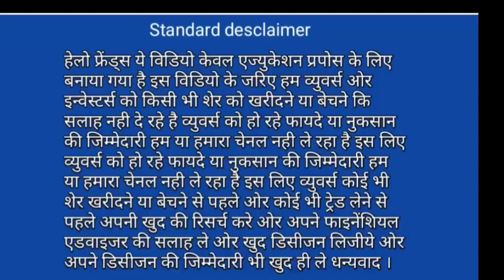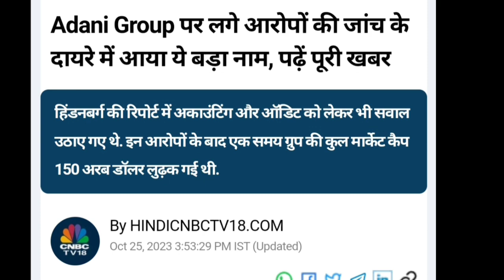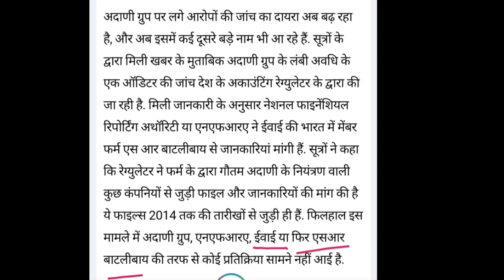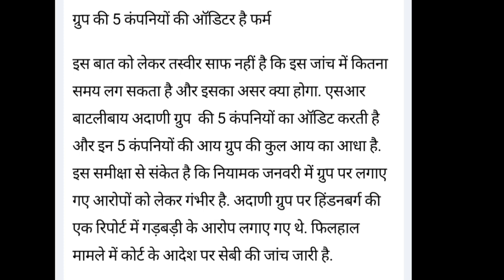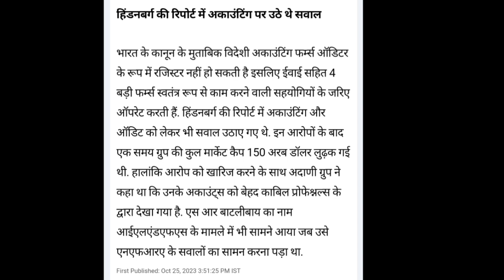Adani news | adani news today hindi | adani news live | Vinay Equity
Vinay Equity

Thanks